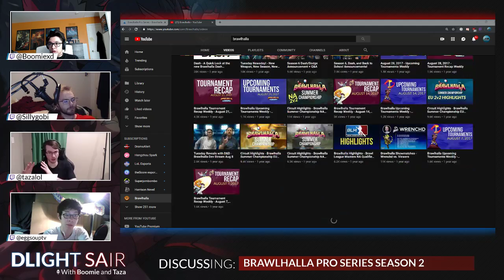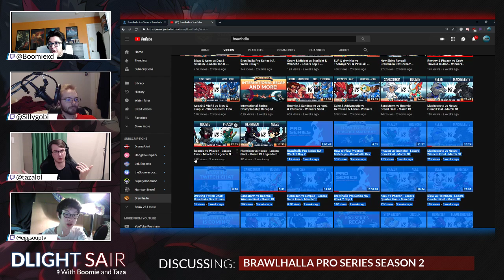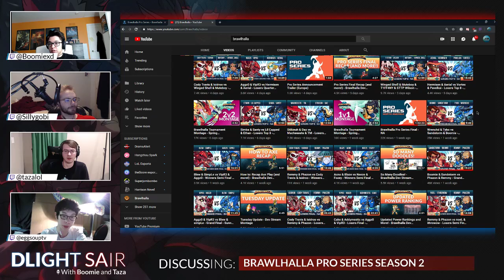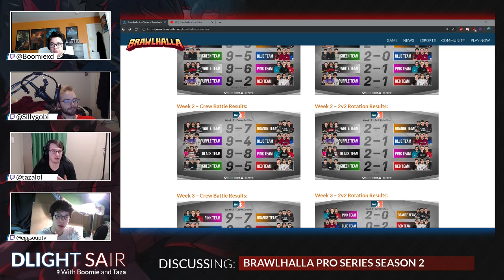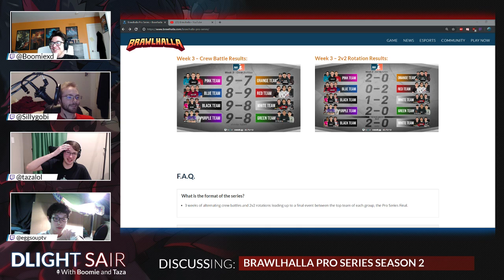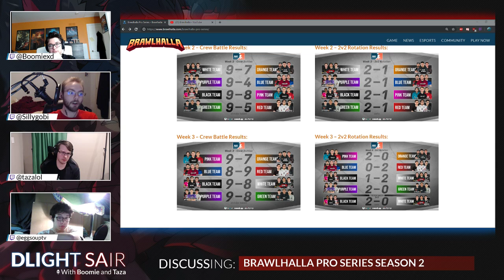Dlight Sair Episode 6 with Boomie, Taza, eggsoup, Sillygobi - Pro Series S2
Dlight Sair is a podcast for everything Brawlhalla. The show is hosted by Boomie and Taza and showcases a variety of guests who are influential in the Brawlhalla community once every week.

This episode features discussion on the North American Brawlhalla Pro Series Season 1 and the possible changes that could be made for Season 2.